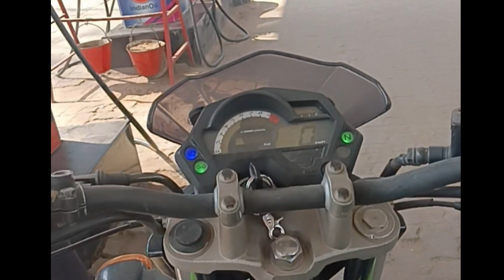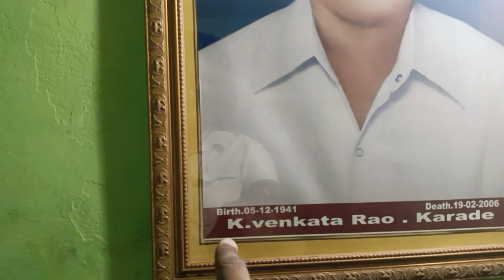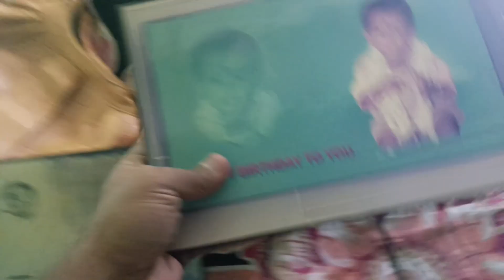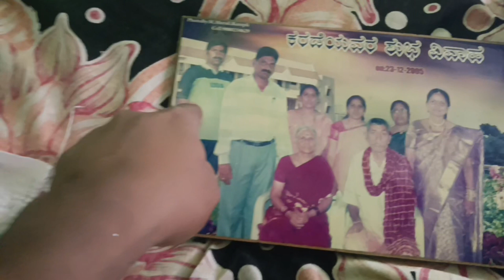Visiting Grand mom's Home || After 2 years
I am sunil yadav

Plz do not copy or reproduce without my prior explicit
My Permission

If the owner or the artist has an issue with music issue plz contact me is my mail id , so that I can attact the copyright links, or remove the contents.

Breakfailed 🤔🤔 stopped truck 🤔at risk||breakdrum heated at ghats||==

TYER BLAST , HAMMARA HAWWA TIGHT 🤣😁🤔|| dailyvlogs goa truckvlogger || gaddi hogaya